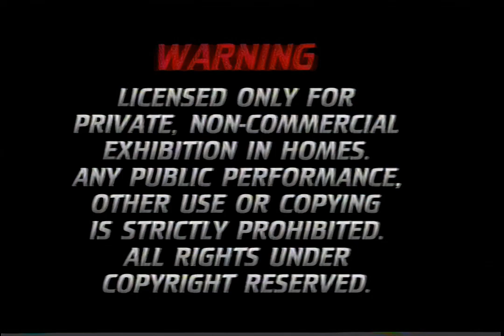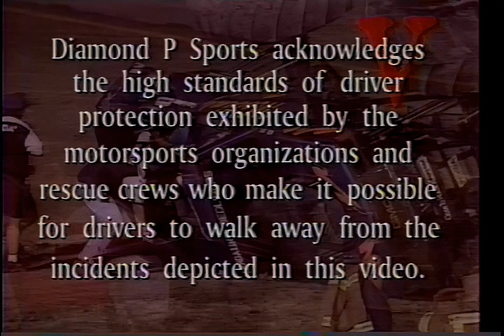And They Walked Away V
VHS Rip. JVC HR-S3500U. Upscaled via Topaz.